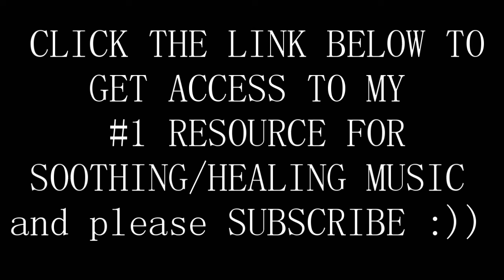Ambient and Inspirational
This video will help you soothe your body and mind to have a
more restful sleep and sweeter dreams... Enjoy :D :D

Slowly Until We Get There - Joey Pecoraro

Thanks to:
Video by Ella Pix from Pexels relaxingmusic​, relax​, soothingrelaxation​, music​,